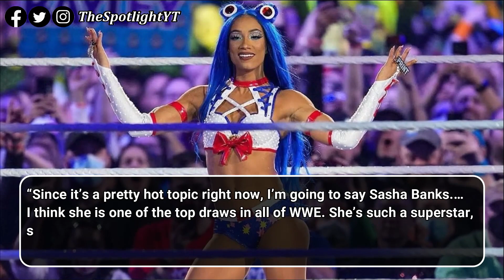Britt Baker Wants To Wrestle Sasha Banks In AEW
Sasha Banks and Naomi’s WWE RAW walkout made huge controversy in wrestling industry. Many wrestlers are talking about the incident. During an interview with Forbes, AEW’s Britt Baker gave her thought about Sasha Banks.